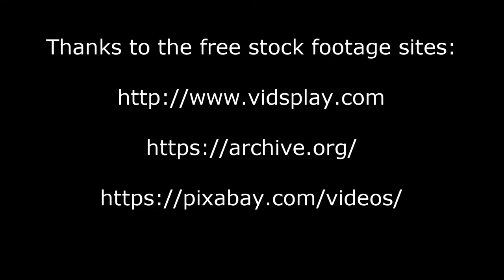DrScythe - Goodbye (Original Music Video 2016) #012 of 100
This is on July's Doctor's Vaccine and I just had to convert it into a full blown song.

and more...

Lyrics
You may call it
Historic
Recurrence
If you want to deny

That once more
We're about to
Fail to see
Beyond our own misery

And never
We shall do
The same things
That were done before

So easy
To deceive
We have to
Say goodbye

Goodbye something
Goodbye nothing
Goodbye freedom
Goodbye to everyone

Historic
Recurrence

That never
We shall
Fail to see

And once more
We're about to
Do the same things

So easy
To be deceived
We have to
Say goodbye